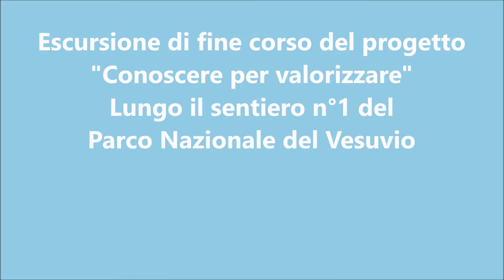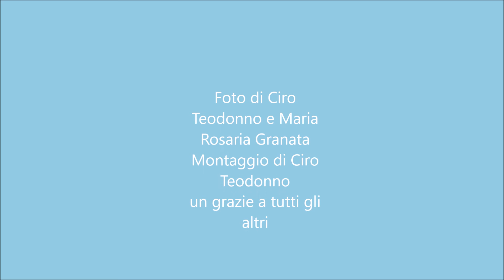Escursione del progetto "Conoscere per valorizzare"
Il progetto "Conoscere per valorizzare" è inserito nell'ambito del POR "Scuola Viva"
Questa escursione è la chiusura del corso di 35 ore curato da Ciro Teodonno esperto esterno incaricato dall'associazione FIE/Napoli Trek Vesuvio e svolto presso l'IC "Luca Giordano" di Cercola